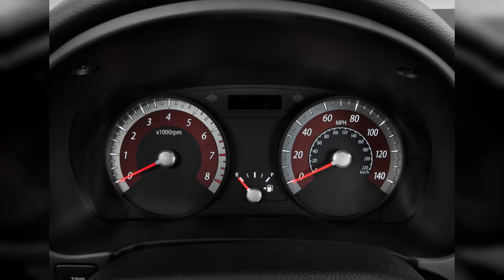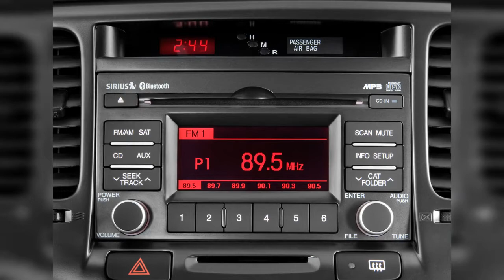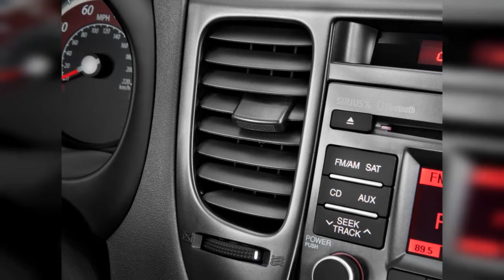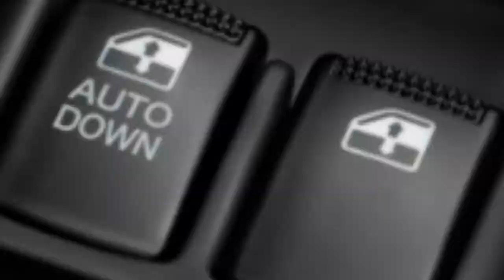2010 Kia Rio | FULL TOUR | Interior and Exterior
The 2010 Kia Rio has a little more personality than some other inexpensive small cars, but low safety scores and a lack of refinement hamper its appeal. Find out why the 2010 Kia Rio is rated 6.4 by  experts.
0:00 - Intro
0:00:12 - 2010 Kia Rio 4-door Sedan Auto LX Side Exterior View
0:00:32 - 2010 Kia Rio 4-door Sedan Auto LX Rear Exterior View
0:00:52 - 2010 Kia Rio 5dr HB Auto Rio5 LX Rear Seats
0:01:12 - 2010 Kia Rio 4-door Sedan Auto LX Front Seats
0:01:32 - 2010 Kia Rio 5dr HB Auto Rio5 LX Trunk
0:01:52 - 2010 Kia Rio 5dr HB Auto Rio5 LX Front Seats
0:02:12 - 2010 Kia Rio 4-door Sedan Auto LX Trunk
0:02:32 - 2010 Kia Rio 5dr HB Auto Rio5 LX Angular Front Exterior View
0:02:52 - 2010 Kia Rio 4-door Sedan Auto LX Rear Seats
0:03:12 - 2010 Kia Rio 4-door Sedan Auto LX Gear Shift
0:03:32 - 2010 Kia Rio 5dr HB Auto Rio5 LX Engine
0:03:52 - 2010 Kia Rio 5dr HB Auto Rio5 LX Instrument Cluster
0:04:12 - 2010 Kia Rio 4-door Sedan Auto LX Instrument Panel
0:04:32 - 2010 Kia Rio 5dr HB Auto Rio5 LX Dashboard
0:04:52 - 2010 Kia Rio 4-door Sedan Auto LX Steering Wheel
0:05:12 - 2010 Kia Rio 4-door Sedan Auto LX Engine
0:05:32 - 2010 Kia Rio 5dr HB Auto Rio5 LX Gear Shift
0:05:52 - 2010 Kia Rio 4-door Sedan Auto LX Dashboard
0:06:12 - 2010 Kia Rio 5dr HB Auto Rio5 LX Steering Wheel
0:06:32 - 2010 Kia Rio 4-door Sedan Auto LX Instrument Cluster
0:06:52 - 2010 Kia Rio 5dr HB Auto Rio5 LX Instrument Panel
0:07:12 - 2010 Kia Rio 5dr HB Auto Rio5 LX Audio System
0:07:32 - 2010 Kia Rio 4-door Sedan Auto LX Grille
0:07:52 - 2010 Kia Rio 5dr HB Auto Rio5 LX Grille
0:08:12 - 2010 Kia Rio 4-door Sedan Auto LX Temperature Controls
0:08:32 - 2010 Kia Rio 5dr HB Auto Rio5 LX Temperature Controls